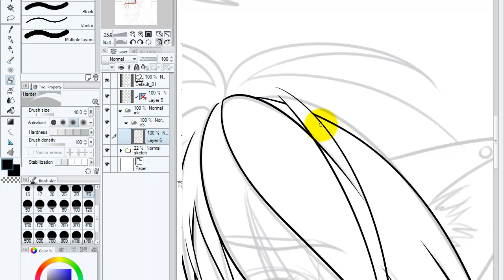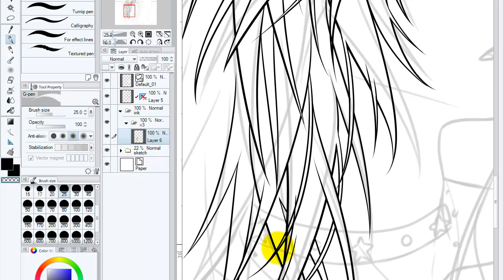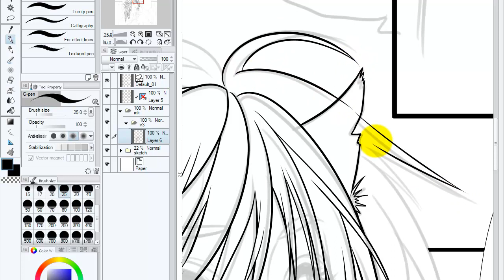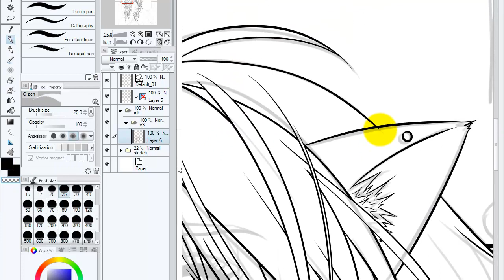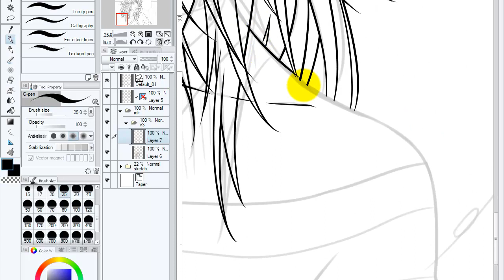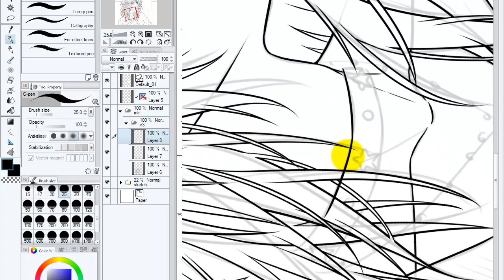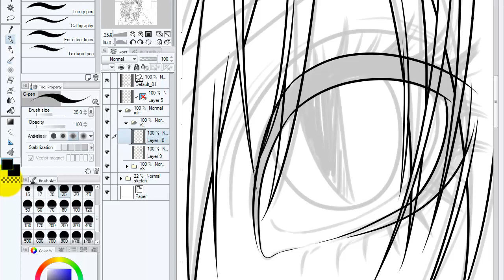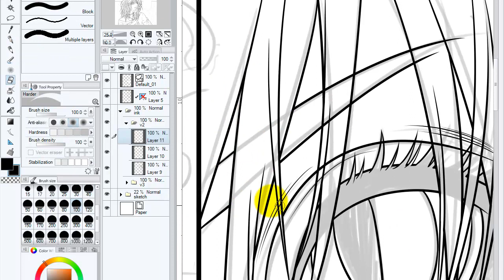Drawing Fragment 4 - Kuroneko Manga Page (inking process 【Speedpaint】)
(ESP)